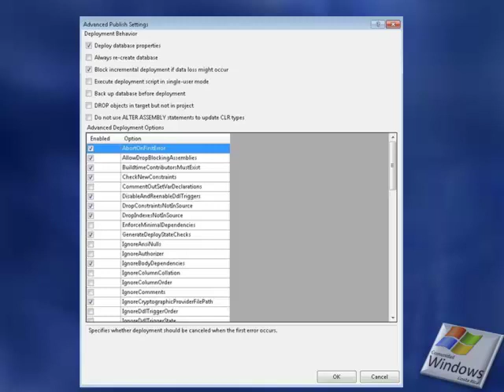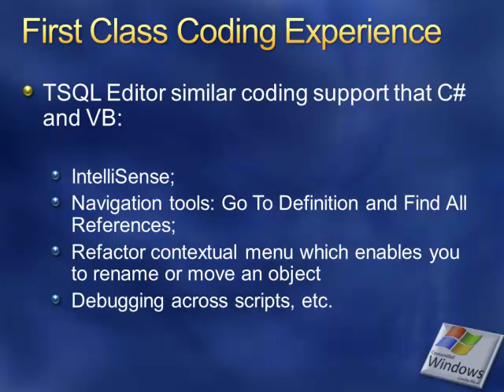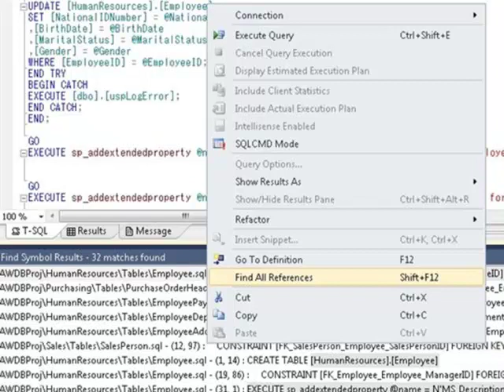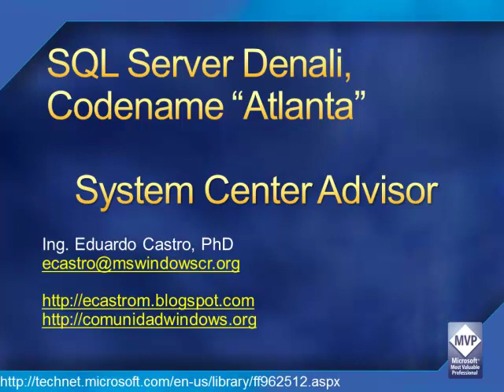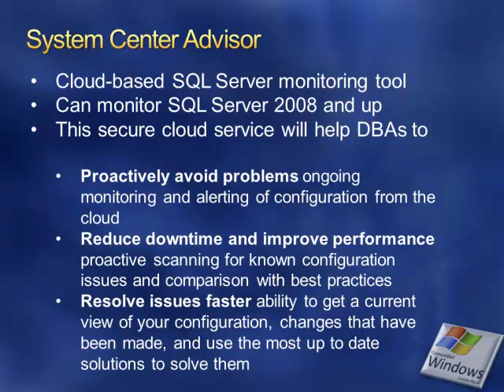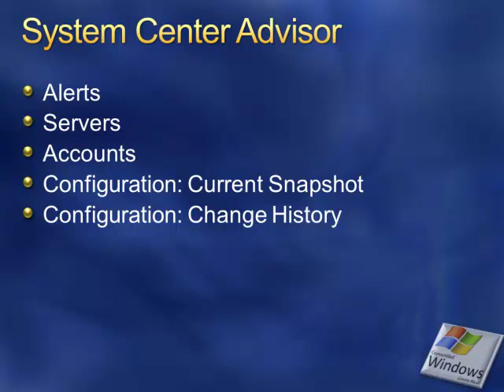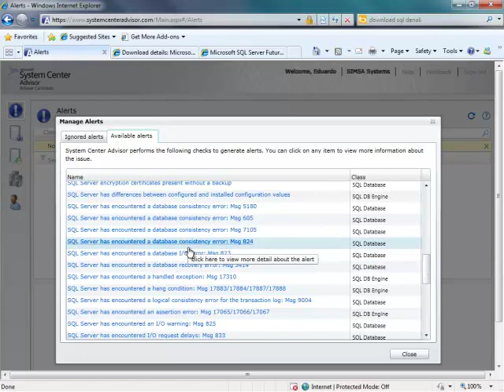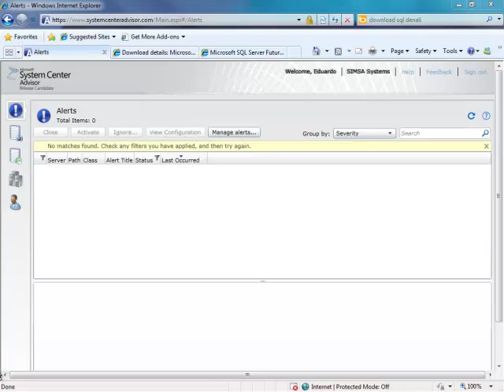SQLDenali Introduccion Parte 08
Esta es una serie de videos con demostraciones sobre SQL Server Denali, vemos las nuevas características y mejoras que tiene el producto.

Saludos,